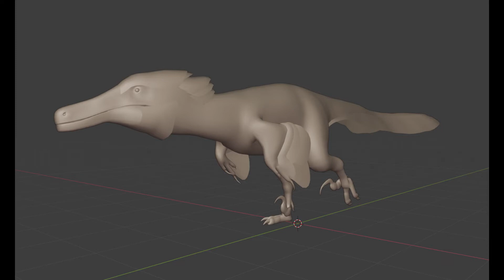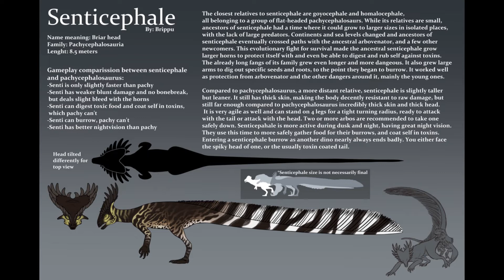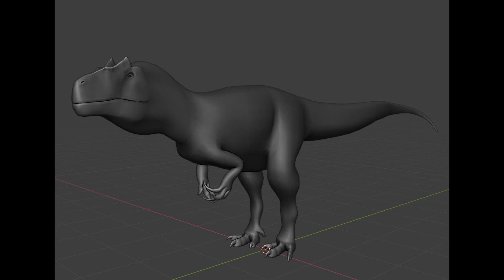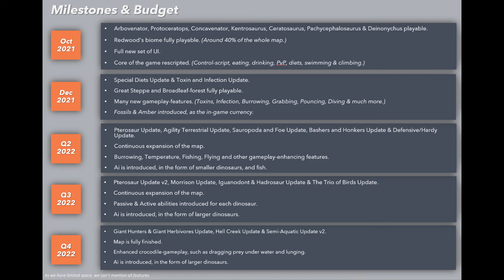O Futuro Do Prior!!!/ Prior Extinction #39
Espero que gostem tchau!